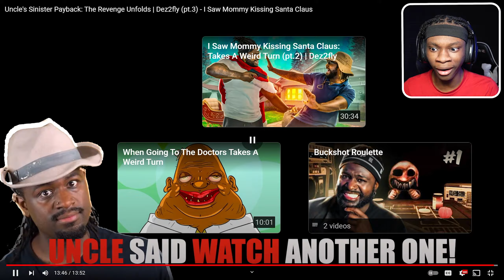DEZ2FLY IS BACK.. HE WENT TOO FAR! @Dez2fly REACTION